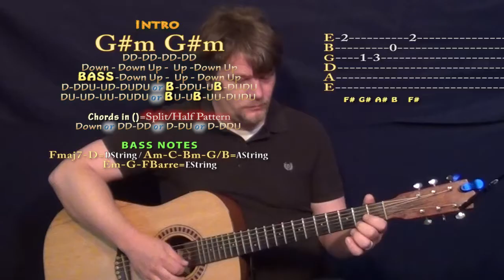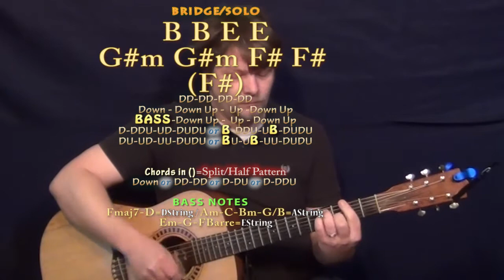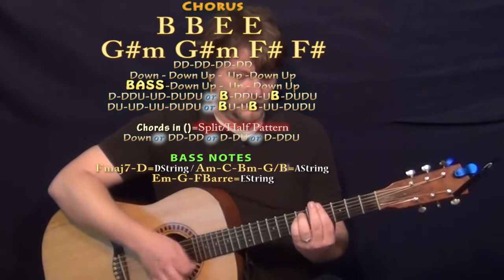Army (Ellie Goulding) Guitar Lesson Chord Chart in B Major